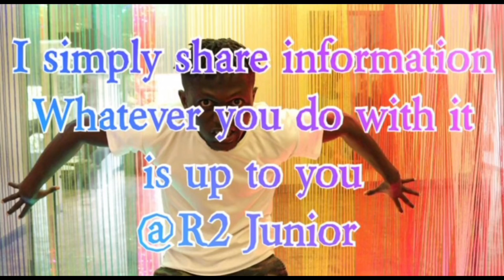How VPN leaks your details!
NOTE: VPN is only anonymous when you are doing the right thing.